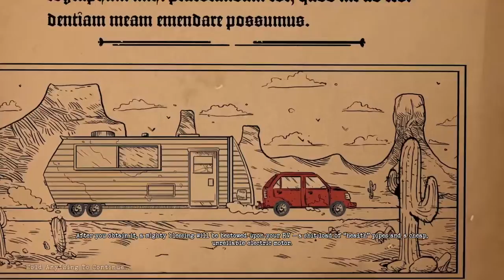Postal Brain Damaged {S.I.P} [Postal mode]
Defeat the virus!